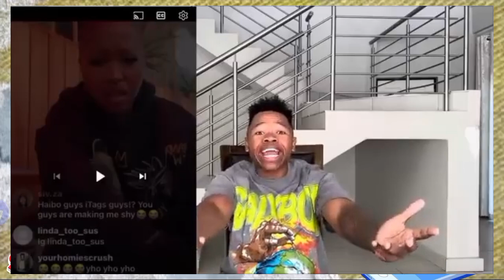Ghost Hlubi, Seemah and Sonwabile love triangle that caused the biggest feud in YouTube